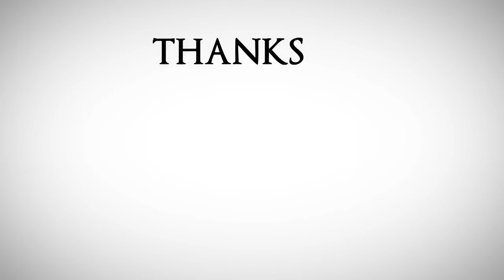Morals of the Prophet ﷺ | Shaykh Adel Bawazeer | Khutbah & Live Salah | Edinburgh Central Mosque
Edinburgh Central Mosque | Shaykh Adel Bawazeer | Friday 13th February 2015 Friday khutbah given by Shaykh Adel Bawazeer on the morals of the Prophet ﷺ and how we can become like him ﷺ | Shaykh Adel also leads the congregation in Salah reading Surah Al-A'la and Kafiroon

Credits:
Filmed by: Adam Najduch, Zain Amjad, Hamza Anwar
Edited by: Edited By: Danial Dhiaurrahman bin Mohd